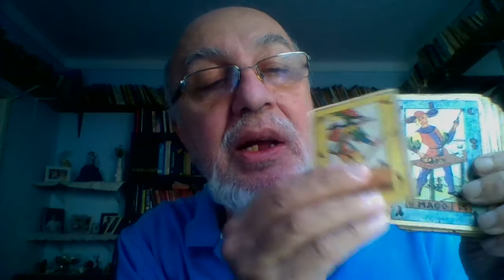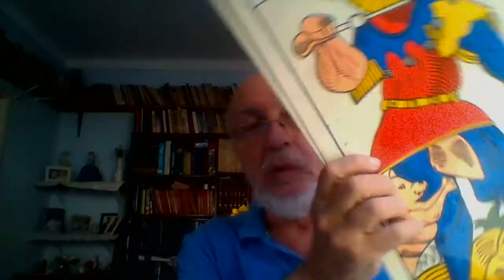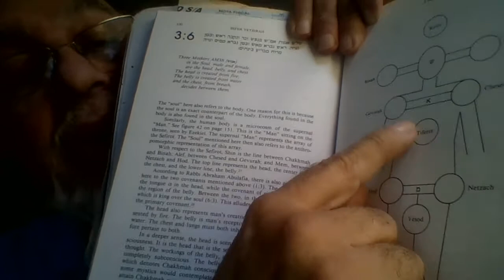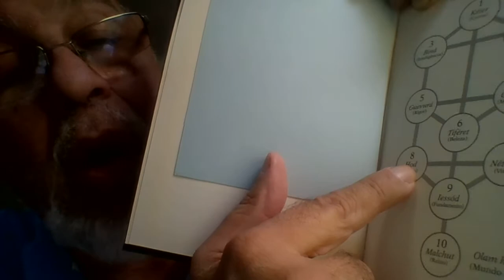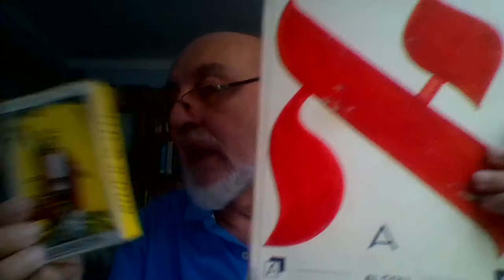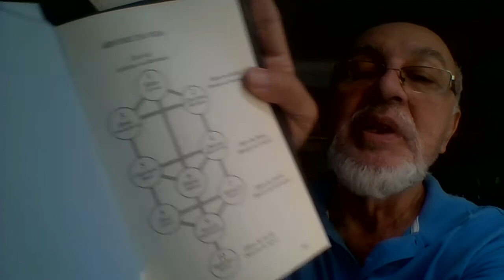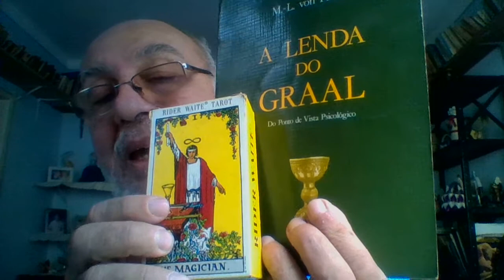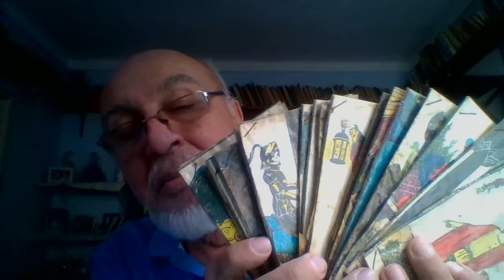CURSO DE TAROSOFIA LETRAS E ARCANOS